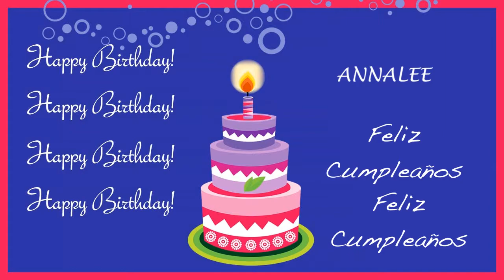Annalee Card Tarjeta - Happy Birthday